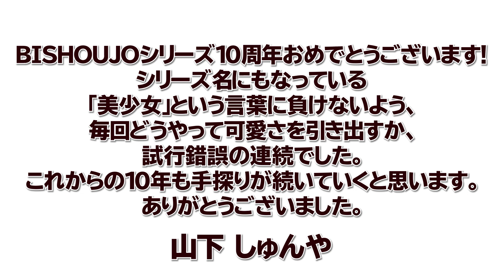【HORROR美少女】 BISHOUJOシリーズ10周年記念ムービー コトブキヤ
▼HORROR美少女製品ページはこちら！

▼BISHOUJOシリーズオフィシャルウェブサイトはこちら！

【BISHOUJOシリーズとは】
新旧とわず様々な映画、ゲーム、コミックのヒロイン達をシリーズのリードアーティスト山下しゅんや氏による独自の視点で捉え、イラストを描き起こし。その新たに生み出されたジャパニーズテイストをコトブキヤが立体化するシリーズです。スケールはBISHOUJOシリーズの統一スケールである1/7スケール。集めるほどに世界観が広がるコレクションとなります。